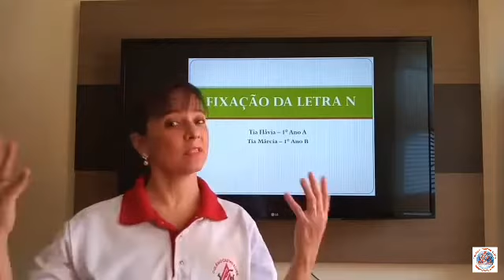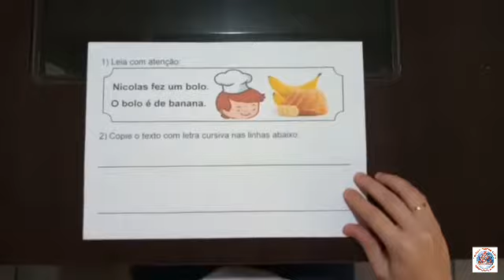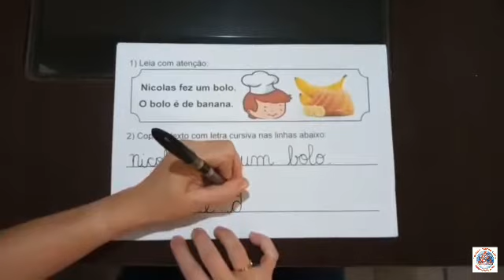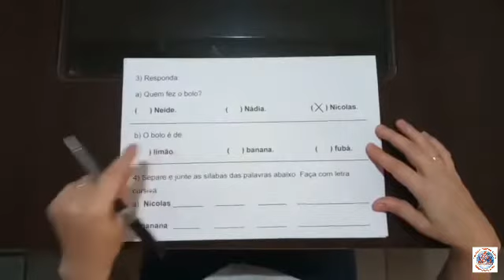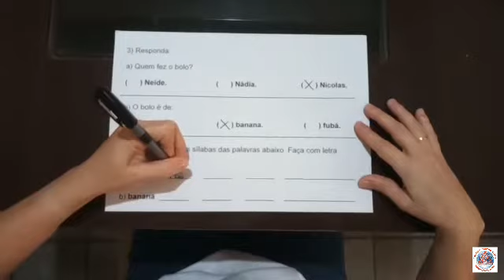Videoaula de Língua Portuguesa - 1º Ano A e B - Fixação da Letra N - Professora Flávia